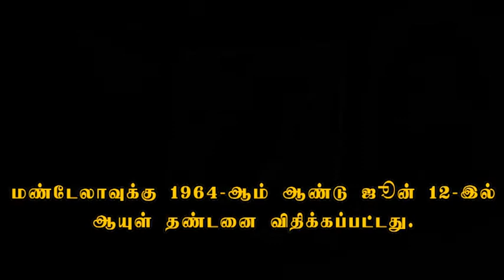Nelson Mandela, Anti-Apartheid Icon - Exclusive Video in Right Channel on his birthdate 18/07/2014